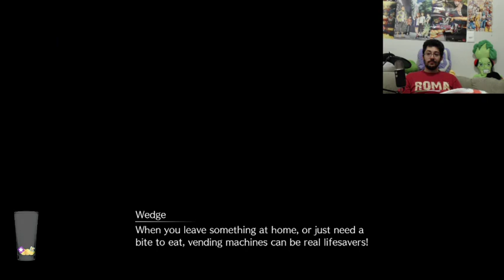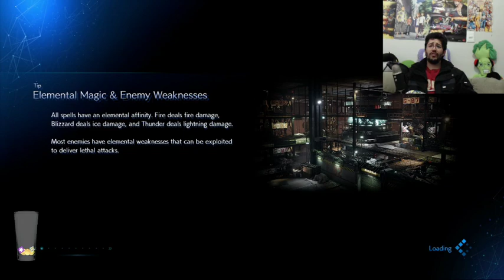TIFAAAA Don't Get mAaAD at meee First Time EVER Final Fantasy VII PT3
I've never actually tried this game maybe due my childhood favorite being Final Fantasy 8 but i wanted to give this a chance and started streaming it, if you like it i am streaming it daily before going to work, link right there